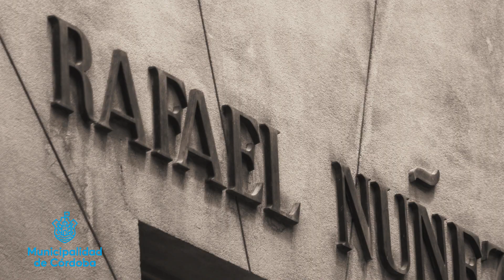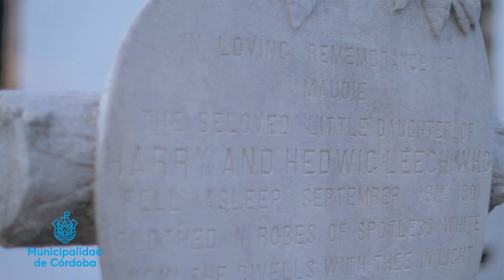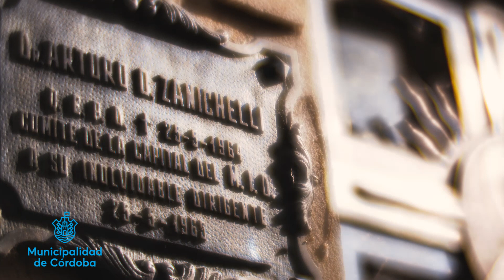Cementerio San Jerónimo - Ciclo Tour Virtual - Municipalidad de Córdoba 2020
Invitación a los Ciclos de Tours Virtuales al Cementerio San Jerónimo - Ciudad de Córdoba - Argentina 2020